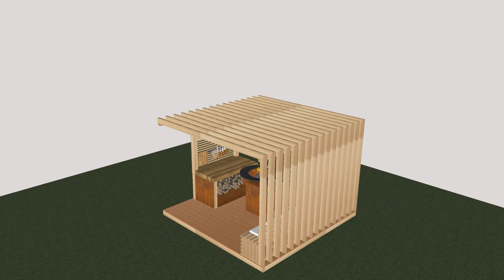Ofyr 100 + pergola 3x3 with working bech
Ofyr roštilj 100 cm Classic smješten u modernu KUBIQ pergolu (328 cm x 328 cm x 245 cm visine) + radni pult od hrastovine i klupa za sjedenje...
PROMO ponuda: 3.999,00 EUR + PDV (uključuje i OFYR roštilj 100 cm!!!)
Primamo narudžbe... ;)

Ofyr Classic 100 with working bench made of wood and metal positioned within KUBIQ modern pergola with sitting bench (328 cm x 328 cm x 245 cm height)...